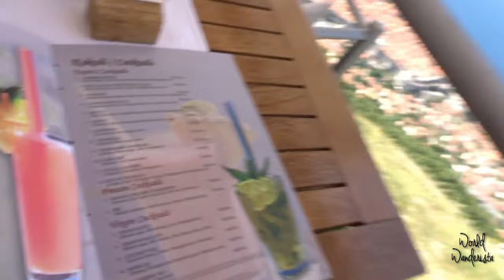Dubrovnik's cable car | Croatia Vlog 12 | World Wanderista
I traveled Croatia for 16 days!

Discover what's on top of Dubrovnik!

Love,
xoxo
Joëlle

3. JJD